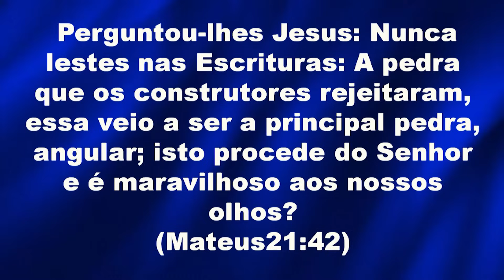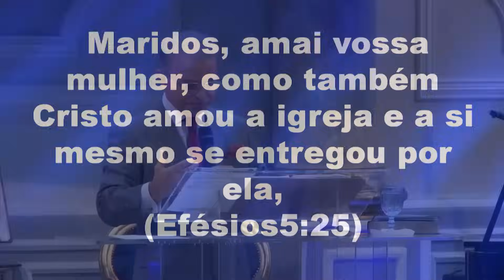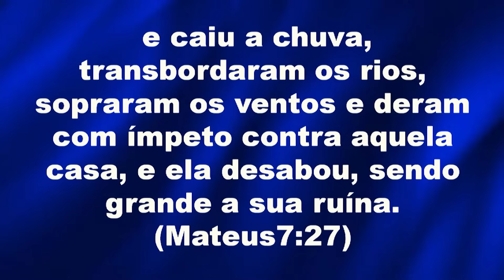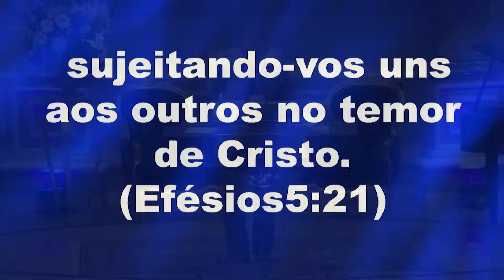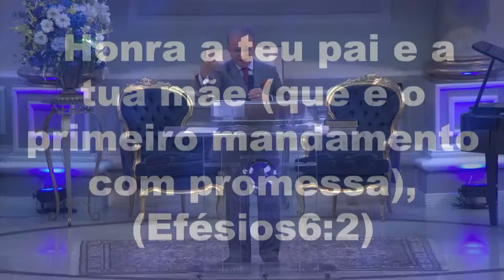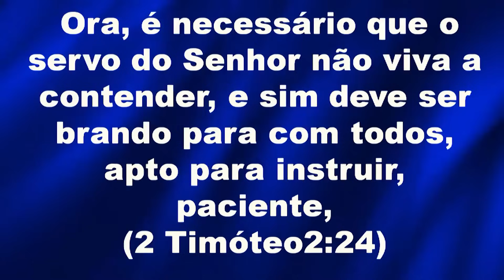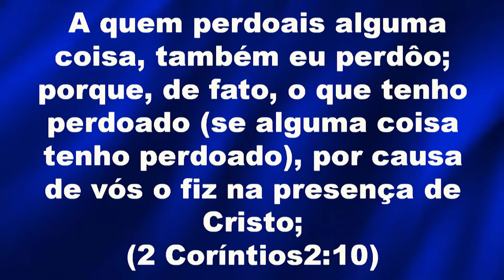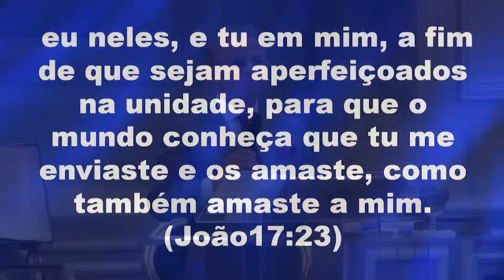Jesus é a pedra Angular da Família. Quarta-feira – 11/10/2023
Tema - Jesus é a pedra Angular da Família.

Nesta mensagem poderosa da Igreja Cristo Vive no Rio de Janeiro, o Apóstolo Miguel Ângelo aborda a importância da mansidão e da paz nas relações familiares. Ele destaca a necessidade de evitar contendas, escolher palavras com sabedoria e buscar a paz, conforme as Escrituras. O Apóstolo também ressalta a importância do perdão como um ato de obediência e como a unidade da família está firmemente alicerçada em Jesus. Esta pregação inspiradora oferece orientações valiosas para fortalecer os laços familiares e construir relacionamentos sólidos, sempre com base nos princípios da fé cristã. Assista ao vídeo para aprender como aplicar esses ensinamentos em sua própria vida e família.

Perguntou-lhes Jesus: Nunca lestes nas Escrituras: A pedra que os construtores rejeitaram, essa veio a ser a principal pedra, angular; isto procede do Senhor e é maravilhoso aos nossos olhos? (Mateus 21:42)

00:00 🏠 A família é alicerce da vida, e Jesus é a Pedra Angular que a fortalece.
02:08 💖 O amor da família é um presente valioso que nos fortalece e protege.
05:29 🏗️ A família possui quatro pilares: Eros (amor romântico), filo (amizade), storge (afeição entre pais e filhos) e Ágape (amor divino e sacrificial).
10:07 🏡 A base sólida para a família é Jesus Cristo, o fundamento em que todos os valores devem se apoiar.
13:27 🏆 A construção da família requer valores sólidos e alicerces corretos, caso contrário, enfrentará ruína. A família deve ser edificada sobre a rocha que é Jesus.
19:09 🏡 Os filhos devem honrar seus pais, como a Bíblia ensina, para terem uma vida longa e próspera.
19:56 🏡 Em novas relações, é essencial não repetir erros do passado e seguir orientações bíblicas, como o respeito mútuo entre marido e mulher.
21:09 🏡 A falta de respeito na família pode levar os filhos a desrespeitar figuras de autoridade, como professores, pastores e até Deus.
22:29 🏡 A educação dada pelos pais, sem provocar a ira dos filhos, é fundamental para evitar problemas, como o suicídio na juventude.
27:27 🏡 Filhos devem obedecer aos pais e honrá-los, pois é o único mandamento com promessa de vida longa e prosperidade. Respeitar os pais é fundamental.
36:40 🙏 Responda com mansidão e evite contendas em sua casa, seguindo o conselho de Provérbios 15:1.
38:01 🤔 Pense antes de falar e escolha palavras bondosas, pois Deus valoriza palavras boas.
40:37 ☮️ Busque a paz e evite contendas, como orientado em Romanos 14:19.
44:33 🤝 Decida perdoar sempre para evitar ressentimentos, conforme Hebreus 12:15.
47:12 💞 Jesus é o alicerce da unidade da família, como mencionado em João 17:20-23. Lute pela unidade da família.